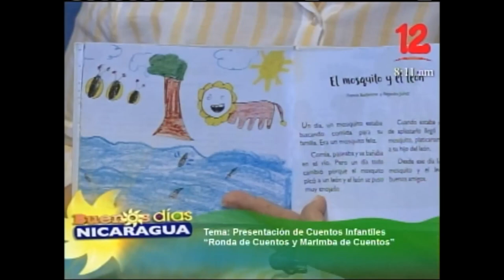Presentación de cuentos infantiles "Ronda de cuentos y marimba de cuentos"